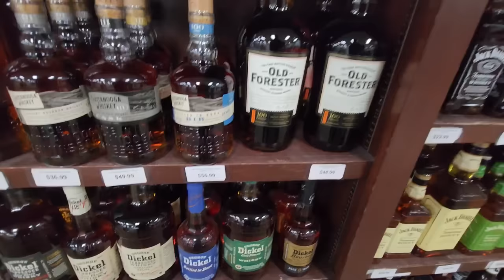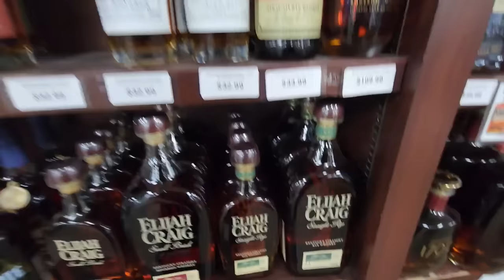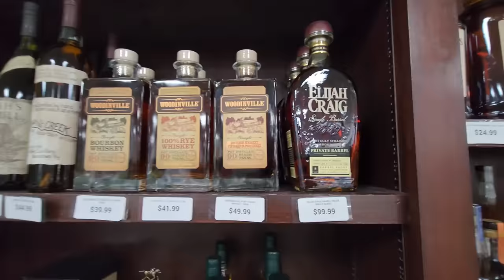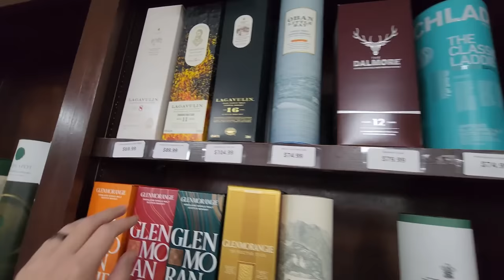Chasing New Unicorns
Bomberger's Declaration and Shenk's Homestead are two limited edition whiskeys from Michter's Distillery.
 They are named after the distillery's founders, John Shenk and Bomberger's Distillery.
 Shenk's Distillery was founded in 1753 by Swiss Mennonite farmer John Shenk. In the 1800s, it was renamed Bomberger's Distillery, and in the mid-20th Century, it was renamed Michter's Distillery.
Shenk's Homestead is a sour mash whiskey made in Kentucky. It's made using the traditional sour mash process, which adds a portion of the previously distilled whiskey mash into the next batch. It's 91.2 proof.
Bomberger's Declaration is a bourbon. Both brands are aged in heat cycled warehouses for around 5 to 6 years before being pulled and batched.
Both brands contain malted rye in their mash bills.
You can buy a limited edition blend of Shenk's and Bomberger's 2023 Release Bourbon Whiskey.

Michter's is a whiskey brand that's made in Kentucky. Michter's has three locations in Kentucky: a distillery in Louisville, the Fort Nelson Building on Museum Row in Louisville, and 205 acres of farmland in Springfield.
Michter's is aged in whiskey-soaked barrels to create a unique flavor profile. It has a mellow flavor with notes of sweetness, oak, mint, and spice.
Michter's products include:
US1 American Whiskey: Aged in whiskey-soaked barrels for a mellow flavor
US*1 Small Batch Bourbon Whiskey: Aged for around eight years and produced in small batches
2022 Edition of Michter's Celebration Sour Mash: The most expensive whiskey from Michter's, with a suggested retail price of $6,000 per bottle
Michter's is aged for at least two years, or in some cases, over four years. It's 41.7% alcohol by volume.